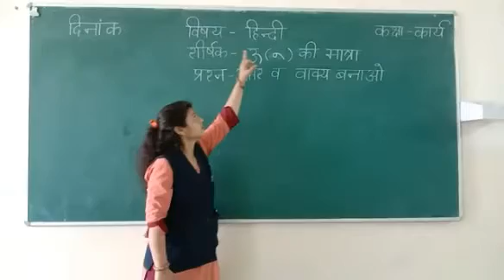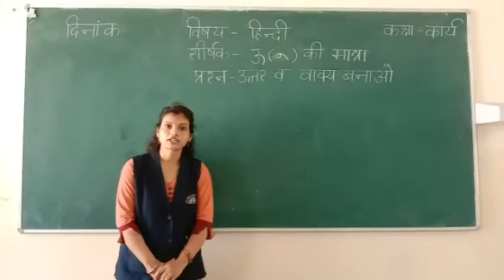CLASS-H.K.G._SUBJECT-HINDI_TOPIC-ऊ की मात्रा वाले शब्दों से बने वाक्य and question answers.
In this video you will learn more about (ऊ  की मात्रा) oo ki matra.